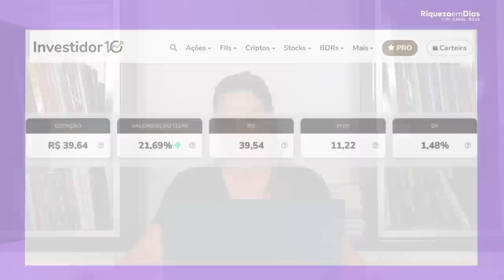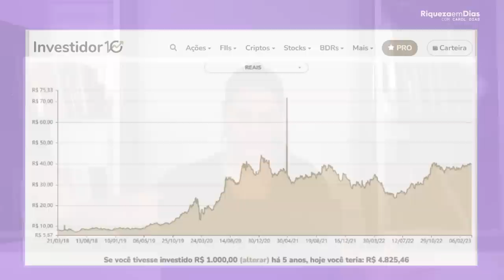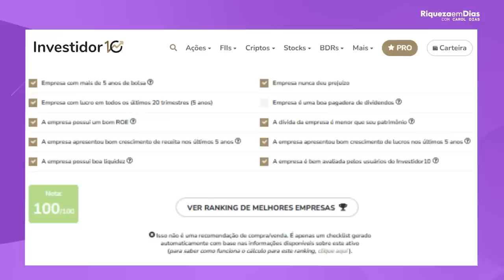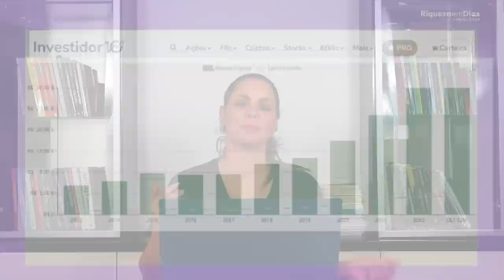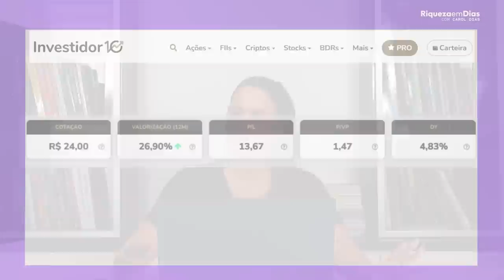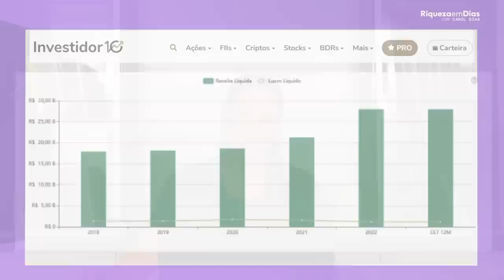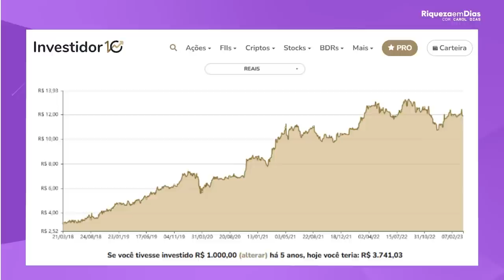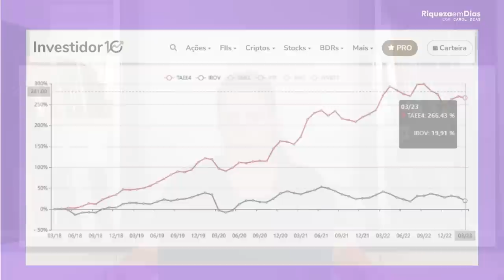3 AÇÕES QUE ESTOU INVESTINDO SEM MEDO EM 2023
Vocês sempre me perguntam em quais ações eu ano investindo, e nesse vídeo eu trouxe 3 AÇÕES QUE ESTOU INVESTINDO SEM MEDO EM 2023

🎥 Nesse vídeo você vai ver:

00:00​ Tema do vídeo:3 AÇÕES QUE ESTOU INVESTINDO SEM MEDO EM 2023
01:00  1°Ação: WEG
01:02 Sobre a empresa
03:40  Indicadores fundamentalistas
04:15 O que é P/L?
047:40 2° Ação: Porto Seguro
07:43  Sobre a empresa
09:50 Indicadores fundamentalistas
14:26 3°Ação: Taesa
14:30 Sobre a empresa
16:20 Indicadores fundamentalistas